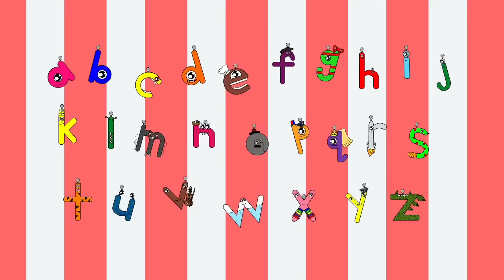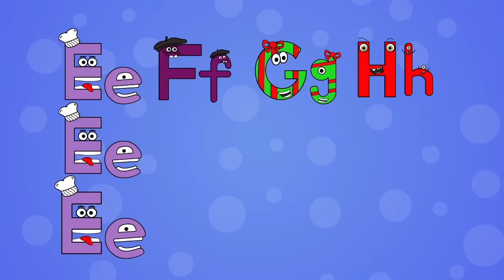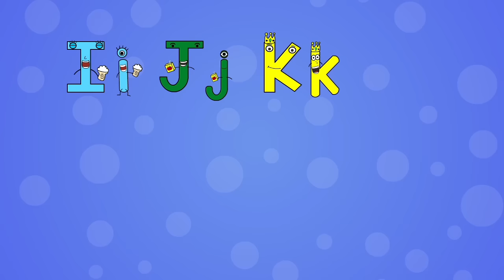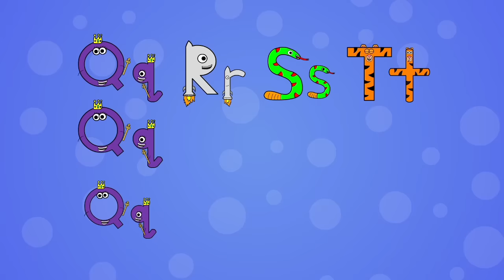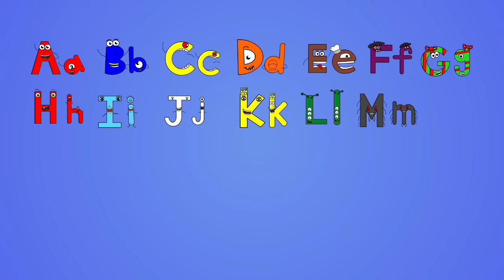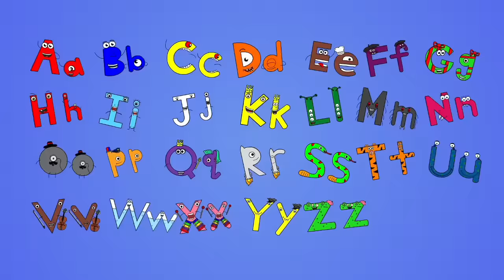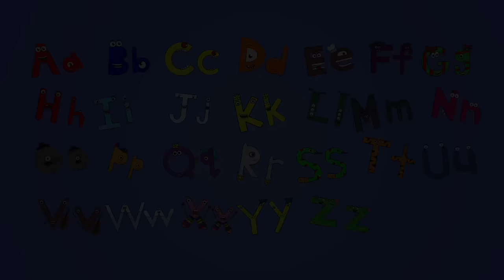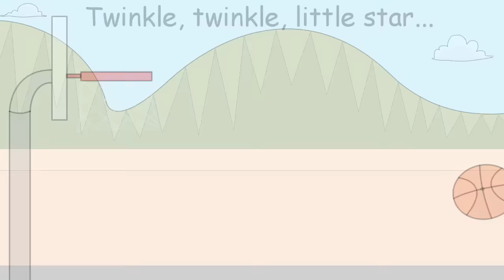Potty Training Song + More Alphabet and Nursery Rhyms for Kids | English Tree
Sing along to English Tree's newest song "Potty Training Song". Enjoy this fun collection of children's Happy And You Know It songs including Phonics Alphabet Nursery Song, Phonics Video Game, Alphabet Fruits Vitamins & Minerals, Phonics Alphabets Song, and more!